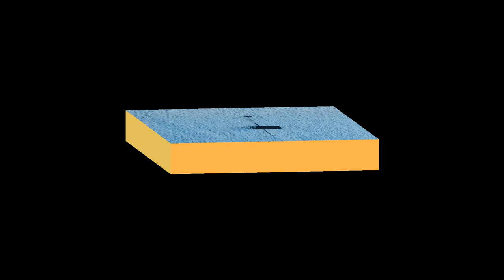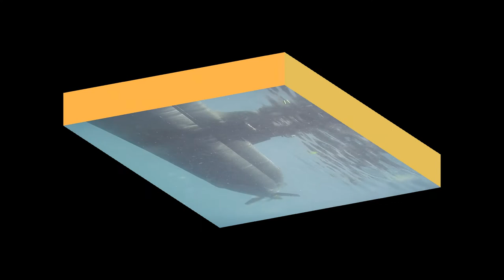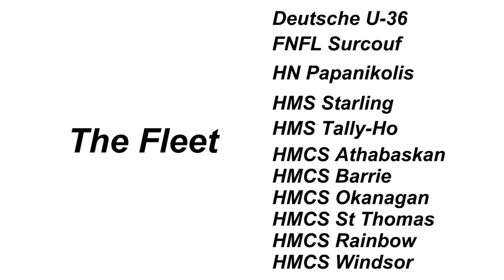My 2017 Fleet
A compilation of my 1/48 scale fleet of warships through 2017.